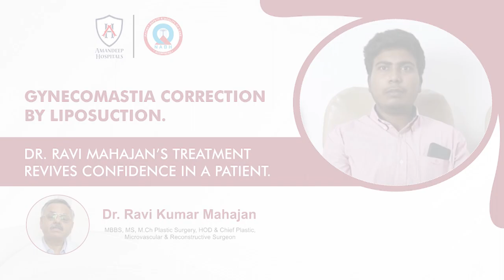A Miraculous Healing Journey- Gynecomastia Correction By Liposuction | Amandeep Hospital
The video follows the journey of PATIENT Rohit Kumar, a patient with Gynecomastia, as he seeks the help of a renowned PLASTICSURGEON who diagnoses and performs a successful Gynecomastia Correction by Liposuction. The doctor discusses the causes and symptoms of gynecomastia, as well as the available treatment options. This video aims to educate viewers on gynecomastia and the benefits of seeking professional help, emphasizing the positive impact it can have on a patient's life.